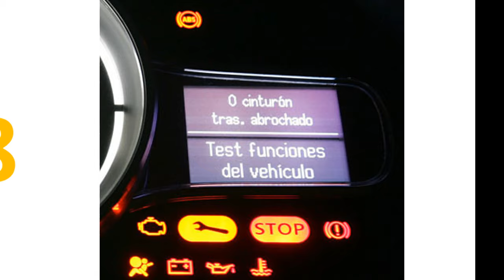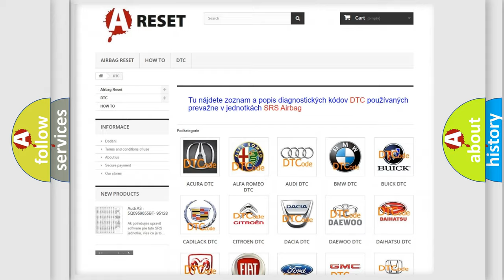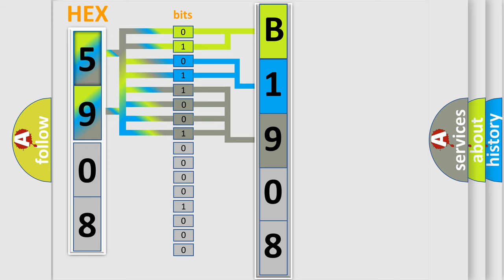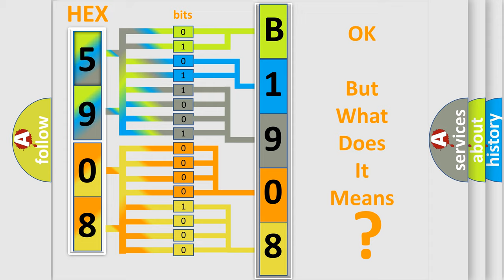DTC Fiat B1908-77 Short Explanation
Contents:
0:21 Basic DTC analysis according to OBD2 protocol standard.
1:48 Insight into programming
2:58 A diagnostically understandable description of the Diagnostic Trouble Code
3:05 Basic error definition

Make:
FIAT
Code:
B1908-77
Definition:
Mixer Motor Command Right Side - Commanded Position Not Reachable
Failure Type: